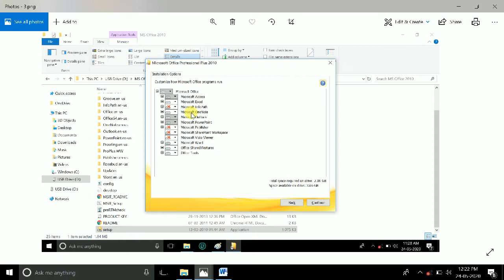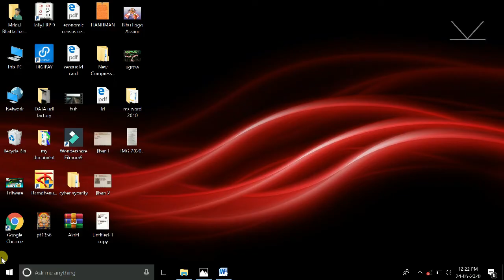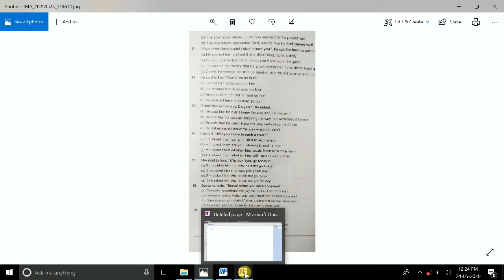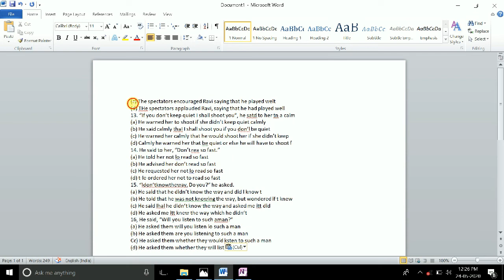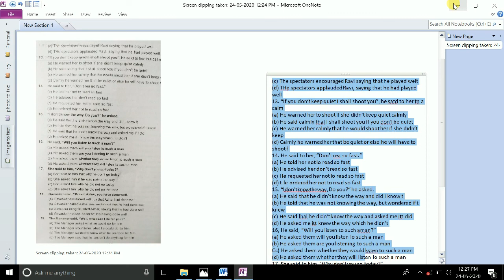How to Books Photo Convert to Text Without Typing |এতিয়া MS Word ত Type কৰিবলৈ আখৰ Type কৰিব নালাগে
Only Click photo and Convert to Text without Type

Microsoft office 2010 download process link